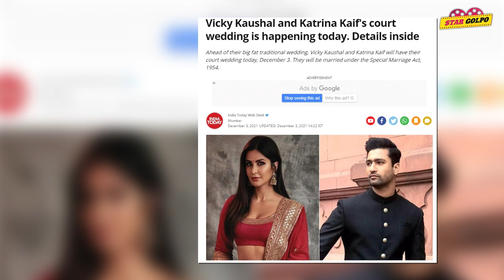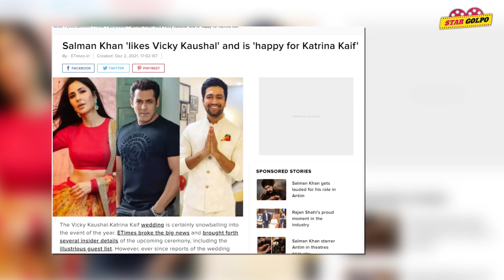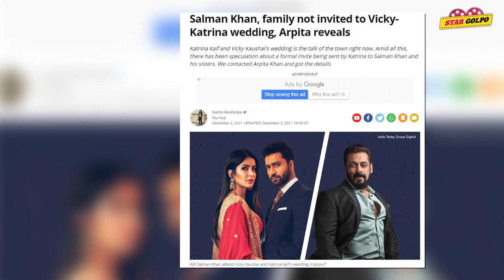তাদের বিয়ে প্রসঙ্গে মুখ খুললো Salman ! কিন্তু দাওয়াত পায়নি Salman এর পরিবারের কোনো সদস্য! Star Golpo